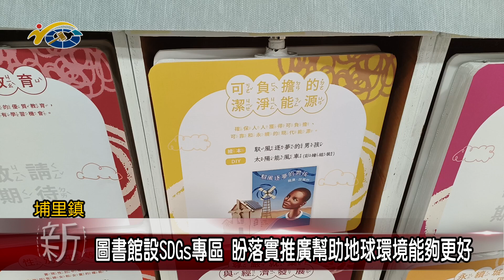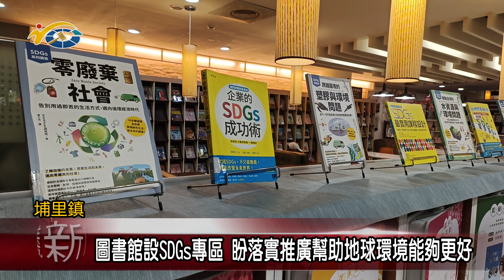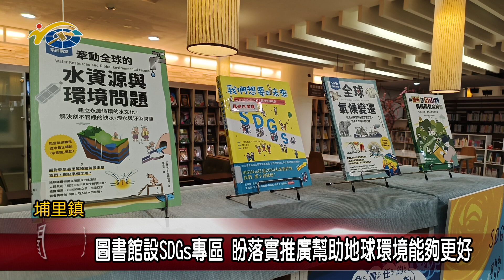20240321 南投縣議會 民議新聞 圖書館設SDGs專區 盼落實推廣幫助地球環境能夠更好(縣議員 林芳伃、陳宜君)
為了響應聯合國SDGs永續發展指標，埔里鎮立圖書館在館內設專區，介紹SDGSs17項指標。副議長潘一全肯定埔里鎮立圖書館，響應聯合國永續發展指標，設立永續發展圖書專區，並配合導讀，落實永續觀念的推廣，歡迎民眾都能來了解SDGs永續發展指標，並且落實在生活中，幫助地球環境變得更好。